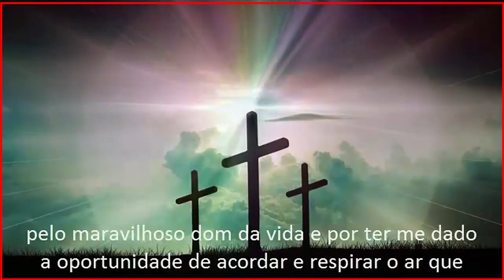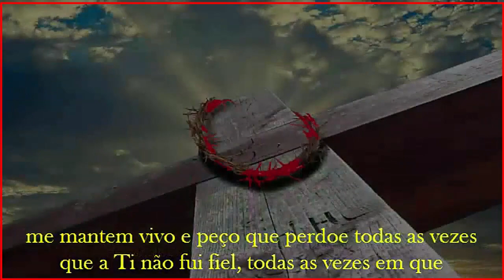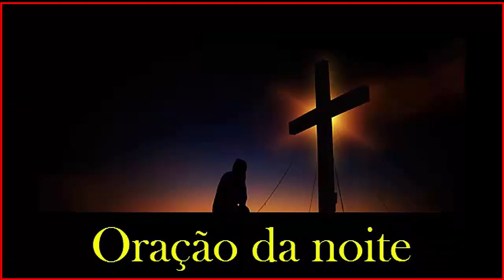𝐑𝐞𝐳𝐞 𝐜𝐨𝐧𝐨𝐬𝐜𝐨 𝐚 𝐏𝐨𝐝𝐞𝐫𝐨𝐬í𝐬𝐬𝐢𝐦𝐚 𝐎𝐫𝐚çã𝐨 𝐝𝐚 𝐧𝐨𝐢𝐭𝐞 - 𝟐𝟒/𝟎𝟓/𝟐𝟎𝟐𝟑 - (𝟐𝟏:𝟎𝟎𝐡)